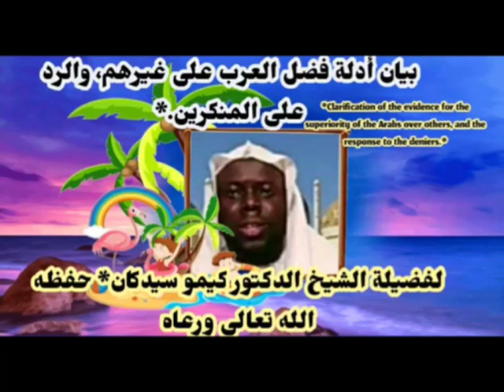الجزء الرابع من: *بيان أدلة فضل العرب على غيرهم، والرد على المنكرين.*ش. *كيمو سيدكان* حفظه الله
الجزء الرابع من: *بيان أدلة فضل العرب على غيرهم، والرد على المنكرين.*

ش. *كيمو سيدكان* حفظه الله تعالى ورعاه 🌹🌹💐💐🍃🍃

The Fourth Part: *Clarification of the evidence for the superiority of the Arabs over others, and the response to the deniers.*

Sh. *Kemo Saidy Khan* May Allaah Preserve Him 🌺🌺🍃🍃🌹🌹